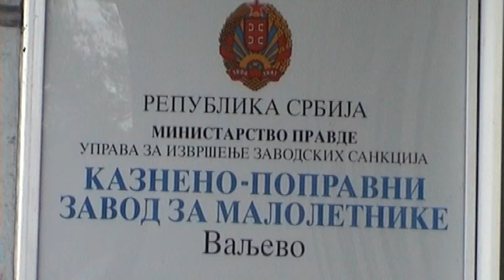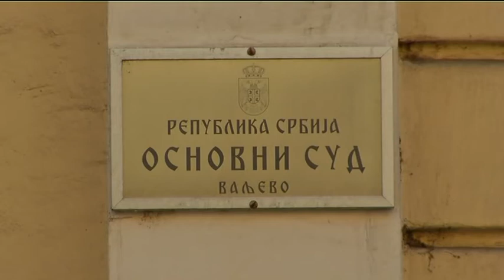Infakt-181213 Alternativne sankcije